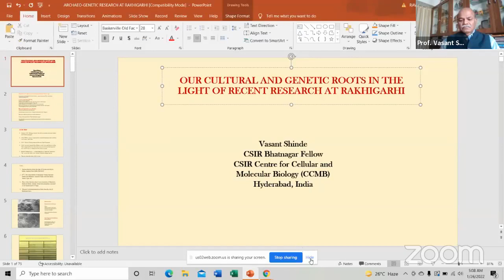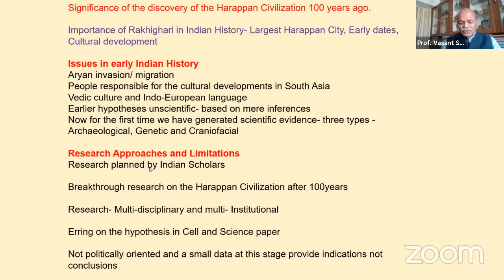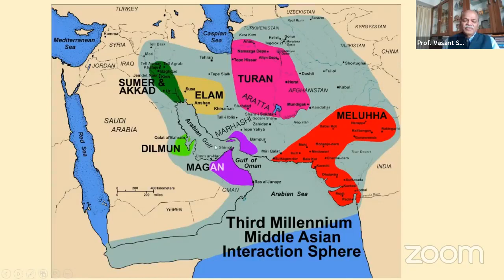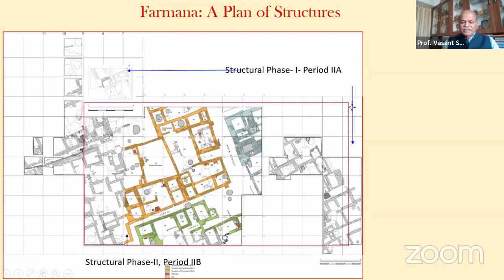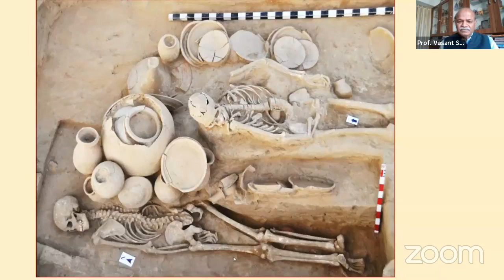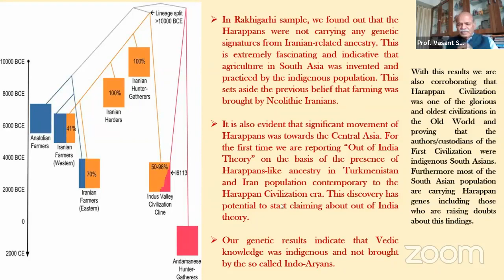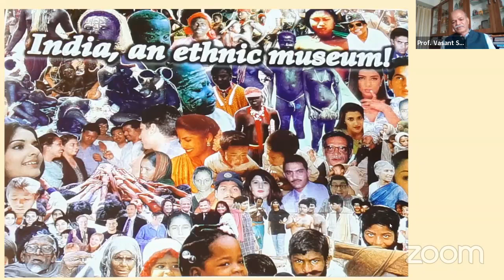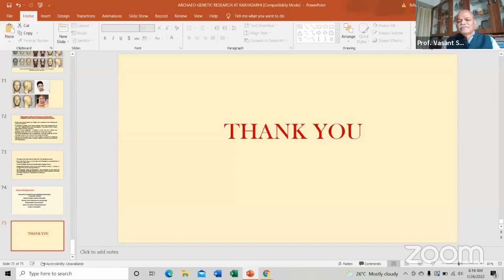NMPublicLecture "Our Cultural and Genetic Roots in the light of Recent research at Rakhigarhi"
Here is the recording of our NMPublicLecture on 'Our Cultural and Genetic Roots in the light of Recent Research at Rakhigarhi'
Speaker: Prof. (Dr) Vasant Shinde, a world-renowned archaeologist and one of the foremost scholars in South Asia.